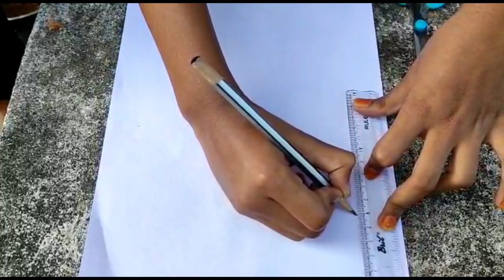Republic Day Craft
HSF Crafts - Paper Craft